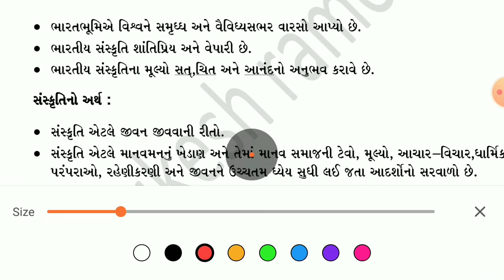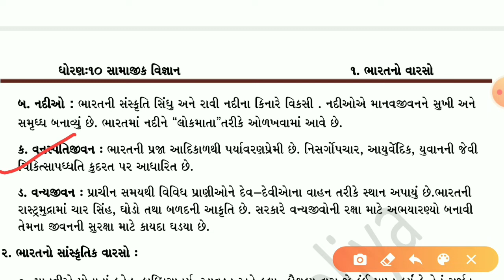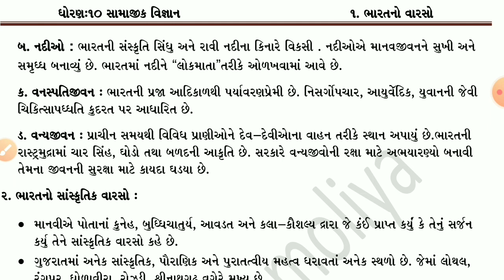Std 10|| Social science || chepter 1 ભારતનો વારસો || by Ramoliya sir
Ch 1 ભારતનો વારસો by Ramoliya sir